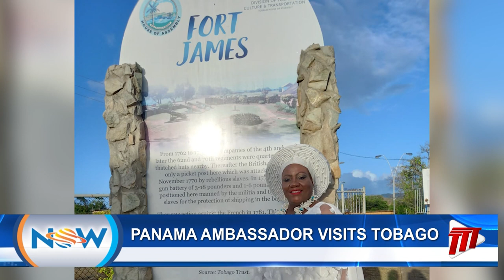Panama Ambassador Visits Tobago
On the NOW Morning Show, our host Ayanna Carter chats with the first Afro-Panamanian Ambassador to Trinidad and Tobago, Her Excellency Selvia Miller on her visit to Tobago.